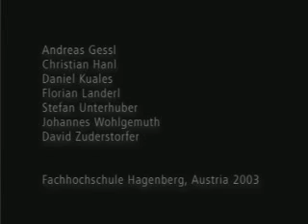anima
anima is a compositing of 2 different characters and animation techniques: 3d animation combined with stop motion animation. 2 different characters, 2 different rooms and 2 different techniques.

- 2003 (gessl, hanl, kuales, landerl, unterhuber, wohlgemuth, zuderstorfer).

big tool fan by the way...